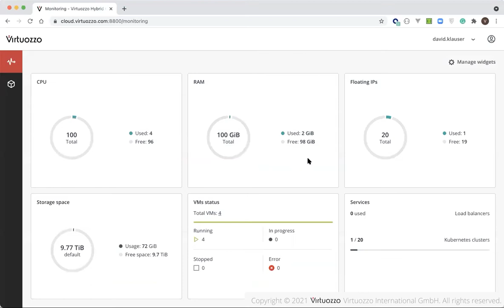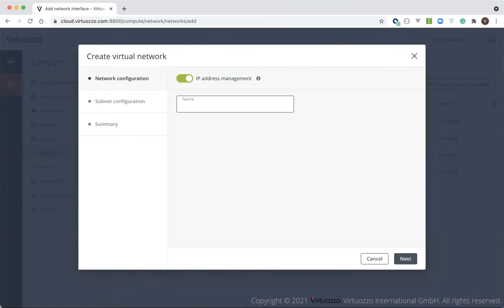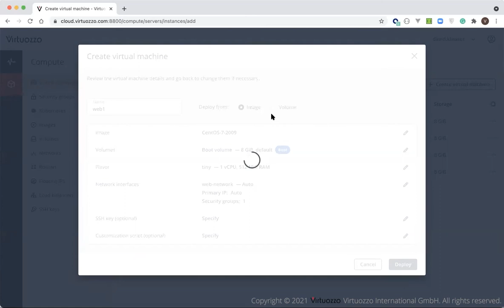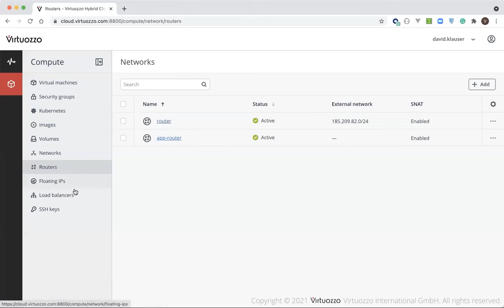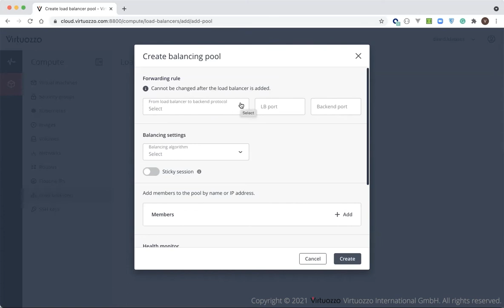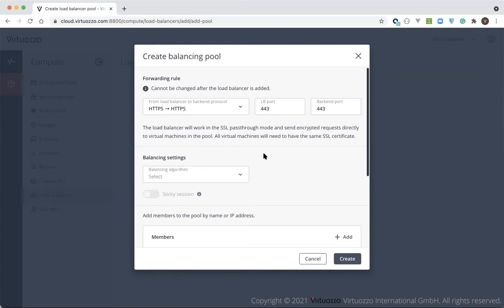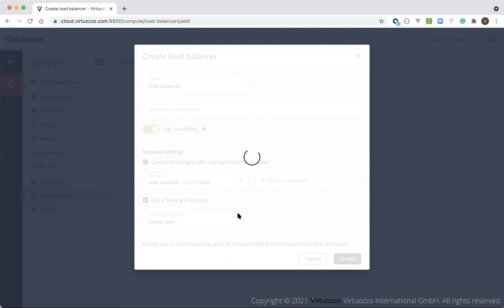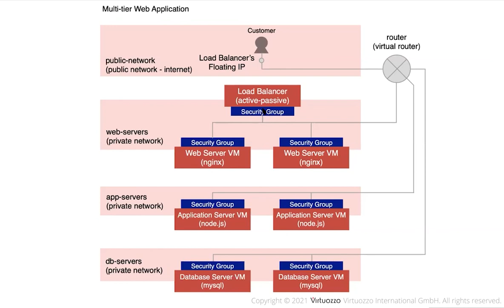Powerful Virtual Networking with Virtuozzo Hybrid Cloud / Infrastructure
This demonstration of the Virtuozzo Hybrid Cloud / Infrastructure Self-Service Interface showcases the creation of a multi-layer network infrastructure offering optimal security and isolation for your multi-tier applications.